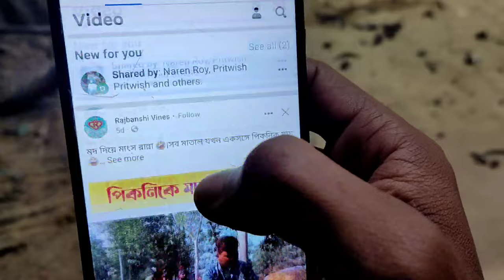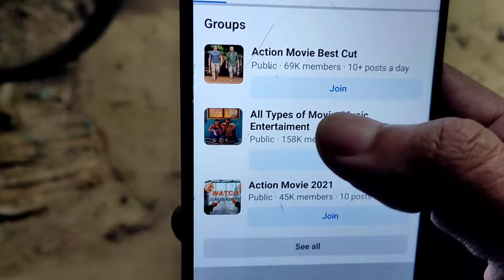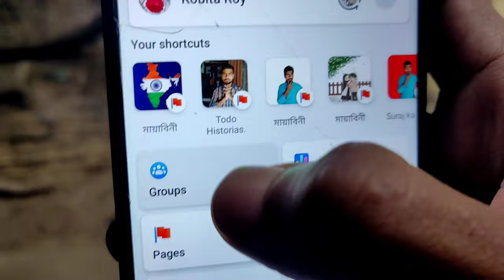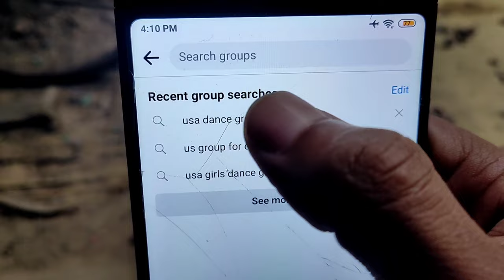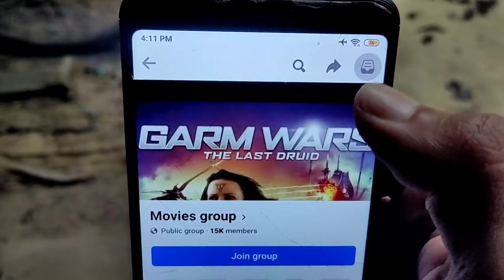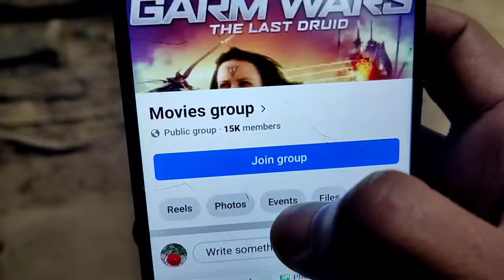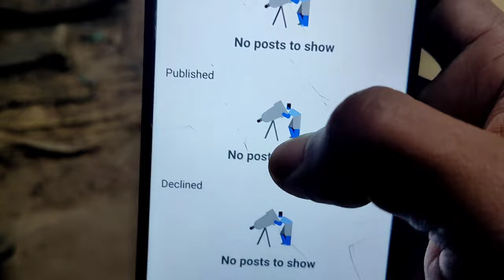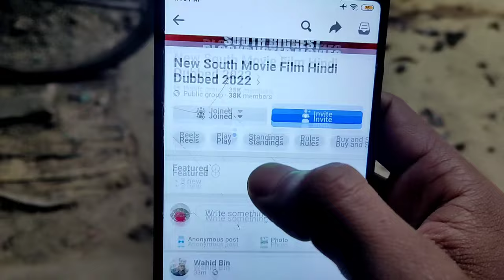Facebook Video Group me Share Karne ka Sahi Tarika | facebook free group me video share kaise kare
facebook monetization policy issues 2023
facebook monetization policy issues kaise
facebook monetization policy issues kaise hataya
facebook policy issue remove trick
facebook policy issue remove tips
facebook policy issue remove kaise kare
facebook policy issue remove 2023
facebook monetization
how to solve partner monetization policy policies
how to fix partner monetization policies
facebook facebook partner monetization policies problem
Limited Originality of content facebook page policy issue removed
facebook page policy issues
fb policy issue removed
facebook policy issues 2023
facebook policy for monetization
facebook policy issues removed 2023
unoriginal content
facebook monetization policy 2023
fb policy issue
facebook page policy issues kaise hataye

Credite by : YouTube